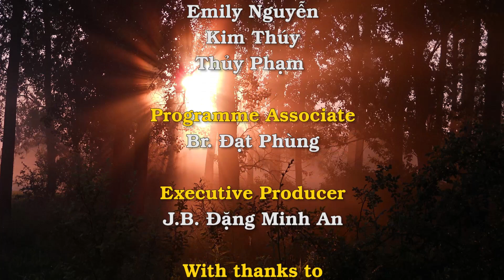Suy Niệm với Đức Thánh Cha Phanxicô 22 - 28/02/2017: Câu chuyện: Nụ Cười Của Bà Sarah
• Sự xấu hổ tốt lành giúp chiến thắng cám dỗ tham vọng
• Hãy từ bỏ lối sống hai mặt
• Lời Chúa là một hồng ân. Tha nhân là một hồng ân.
Bên cạnh đó là Câu chuyện: Nụ Cười Của Bà Sarah.